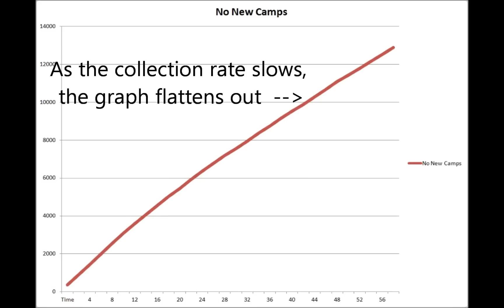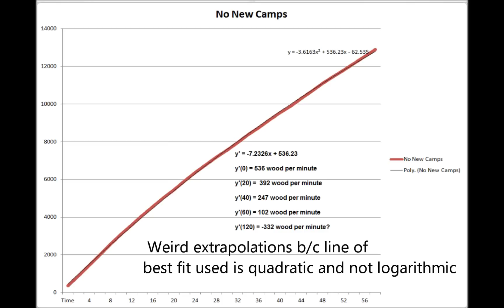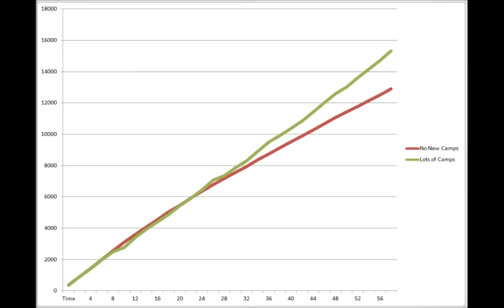AoE2 Lumber Camp Math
I admit I have been known to criticize players who don't build new lumber camps as often as I think they should. My rationale has always been that having villagers walk a long way to the wood line is inefficient, but I never really had any evidence for this idea.

In this video, I put this idea to the test, and devise an experiment to compare the wood collection rate of 15 villagers over 1 hour if no new lumber camps are built vs many lumber camps being built. I graph the results and do some calculus to determine what it means. In the end, I make a final recommendation and show when the ideal time to build a new lumber camp is.

The game is Age of Empires 2 HD: Forgotten Empires expansion.